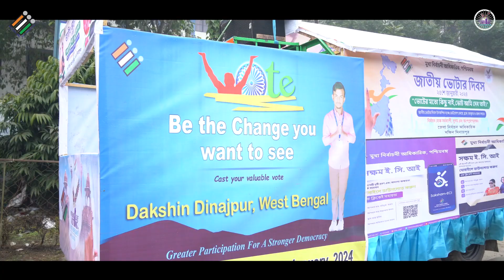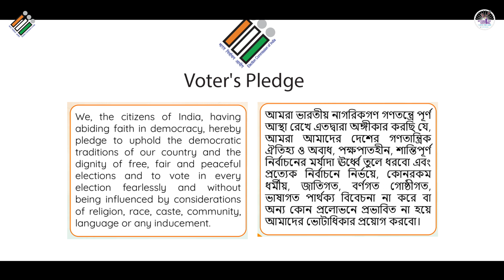National Voters' Day Celebration at Dakshin Dinajpur District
Glimpse of the celebration of National Voters' Day at  Dakshin Dinajpur district, West Bengal.